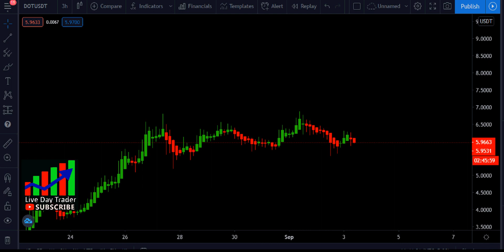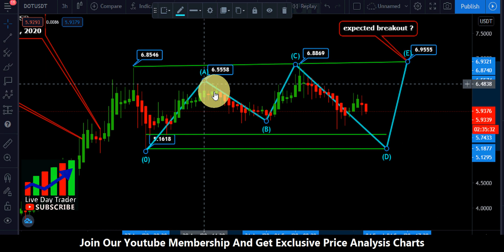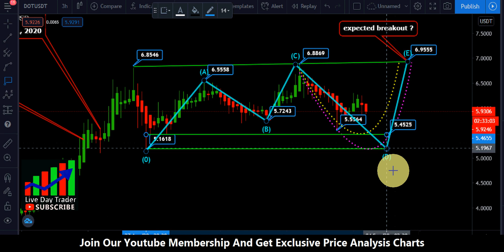Polkadot new dot price analysis and recover support area ? 3rd september 2020